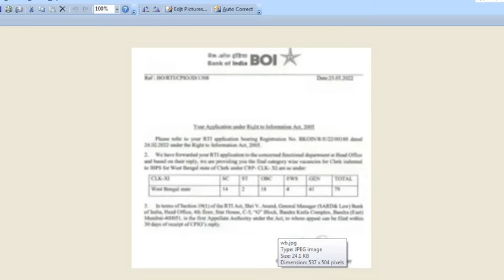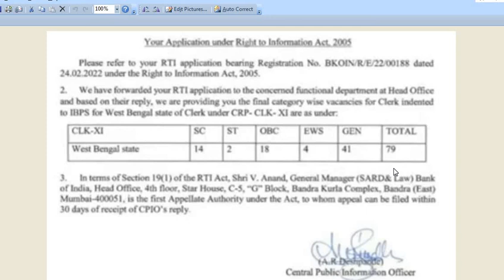ibps clerk xi total number of vacancies | updated added | 2021 2022 | BOI WEST BENGAL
ibps clerk xi total number of vacancies | updated added vacancies | IBPS CLERK | 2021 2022 | FINAL WEST BENGAL BOI
Namaskar Dosto,

Swagat hai aapka aapke aapne youtube channel Prepare With Rohit me , aaj ki is video me hum baat karege ki ibps clerk xi total number of vacancies | updated added vacancies | IBPS CLERK | 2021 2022 | WEST BENGAL | FINAL MP BOI | SO | FINAL ibps po xi total number of vacancies updated vacancies | IBPS PO | 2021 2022 | SCALE 1 OFFICER | MT | MANAGEMENT TRAINEE to uske liye yeh video jarur dekhe.

Thanks & Regards
Prepare With Rohit.

ibps
west bengal
WEST BENGAL
chances for selection
hope for selection
above cutoff chance
kya mera hoga
2,3,4,5,6,1,7,8,9,10,15,20, marks upar hai
kya mera selection hoga
IT OFFICER
I.T. OFFICER
I.T OFFICER
AFO OFFICER
HR / PERSONNEL OFFICER
hr personnel officer
afo officer
MARKETING OFFICER
marketing officer
expected final cutoff
cutoff
specialist officer
SPECIALIST OFFICER
INFORMATION TECHNOLOGY
information technology
ibps so updated vacancies
ibps so total number of vacancies updated
specialist officer
ibps so expected final vacancies
AFO
ibps po
pre cutoff
mains cutoff
main cutoff
80:20
mains weightage
interview weightage
kitni ho sakti hai
ibps clerk
Agriculture officer
scale 1 officer
ibps so
sbi
sbi clerk
sbi po
rrb
rrb po
probationary officer
po
so
rrb clerk
ibps so result
ibps so result 2022
ibps so result 2021
ibps so mains aur interview me kitne marks ho
ibps so mains me marks cutoff se kitne jyada ho
ibps so interview marks
ibps so mains marks
ibps so final result

ibps so mains scorecard
ibps so final cutoff
ibps so final marks